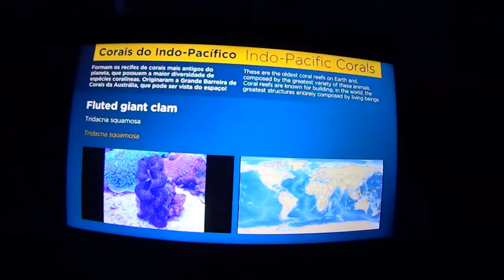AquaRio - O Mais Belo Tanque